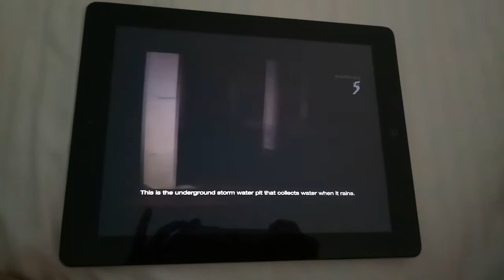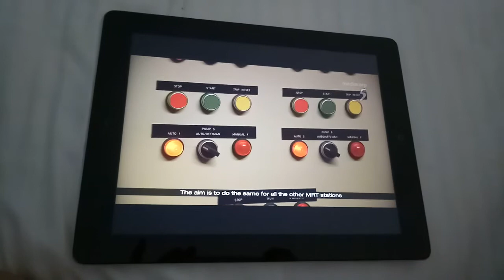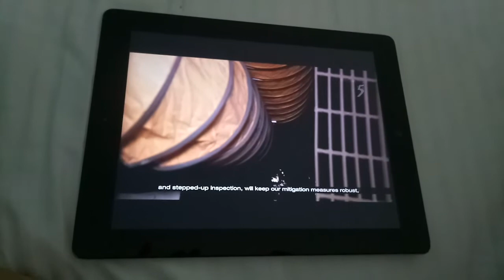Tunnel Flooding Incident At Bishan-24 January 2018(Wednesday)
Tuneel Flooding To Take Place At 4 Other MRT Stations.These Includes 'Lavender,Redhill,Kembangan And Expo'.